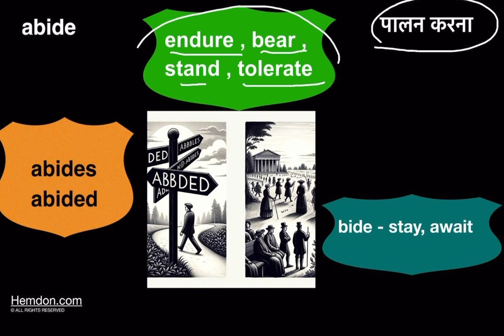Abide meaning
Welcome to Hemdon - Mastering the Art of Vocabulary

📚 Embark on a linguistic journey with our channel, dedicated to expanding your vocabulary and enhancing your language skills. Our videos are meticulously crafted to cover a wide range of important and commonly used words, making language learning both enjoyable and effective.

🌟 What We Offer:

💡 Detailed Explanations of Common and Important Words
🌱 Insights into Base Words and Root Words
🔄 Extensive Lists of Antonyms and Synonyms
🎨 Words Brought to Life with Illustrations
🇮🇳 Meanings in Hindi for Bilingual Learning
📖 Exploration of Verb Forms, Degrees, and Parts of Speech
🌐 Understanding Figures of Speech, Idiomatic and Proverbial Expressions
🧩 Dive into the World of Phrasal Verbs
🔊 Special Focus:

🗣️ Emphasis on Correct Pronunciation
🎧 Audiovisual Aids to Enhance Pronunciation Skills
🎯 Our Mission:
We aim to provide learners, educators, and language enthusiasts with comprehensive resources to build a powerful vocabulary. Our content is designed to cater to various learning styles, ensuring a holistic approach to language acquisition.

📈 Elevate Your Language Skills:

🏆 Boost your word power for academic success, professional development, or personal growth.
🌍 Improve communication skills in English and Hindi.
🧠 Engage in cognitive exercises to retain and use words effectively.
Whether you're preparing for competitive exams, improving your language for professional reasons, or simply love exploring the nuances of English, our channel is your ultimate destination. We encourage active participation and discussions, making learning an interactive experience.

Let's build a community where language is not just learned but celebrated!